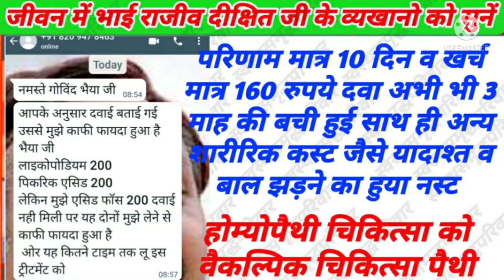सबसे सस्ती सुरक्षित पैथी